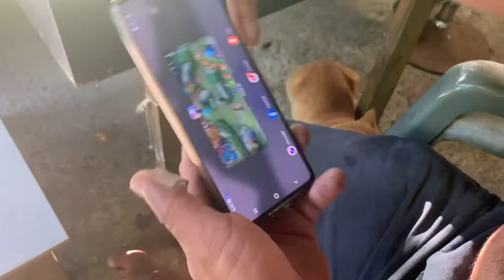Pinoy Mechanic: Diesel at Gas engine na mekaniko sa Palau si Jordan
Si Jordan nang Cabiao Nueva Ecija ay isa sa magaling na mekaniko Dito Sa Palau matatagpuan sa Koror state sa Malakal.